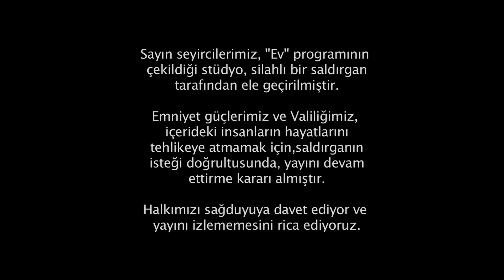Ev - Silahlı Saldırgan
"Biri Bizi Gözetliyor" yarışması konseptli evlerden birinde yarışmacılar, düşlerine kavuşmak ve beklentilerini karşılamak amacıyla 100 gün bir eve tıkılmayı kabul etmişlerdir. Bu "ev" yarışmacıları için sürprizlerle dolu bir süreci tecrübe edecekleri benzersiz bir deneyim yaşatacaktır.
Hayatları boyunca unutamayacakları bir anı yarışmacıların yaşamlarının da bir parçası haline gelecektir.

Canlı yayın yolunda devam ederken, birdenbire Ev'e silahlı bir adam girer ve yarışmacıları rehin alır. Saldırganın amacı oyunun kurallarını değiştirmektir. Yarışmacılar içeride ecel terleri dökerken aynı zamanda tüm Türkiye de bu gerilim dolu saatlere canlı canlı tanık olacaktır.

Yönetmen: Caner Özyurtlu , Alper Özyurtlu
Senarist: Alper Özyurtlu , Volkan Keleş
Tür: Dram , Gerilim
Tek Parça (HD)